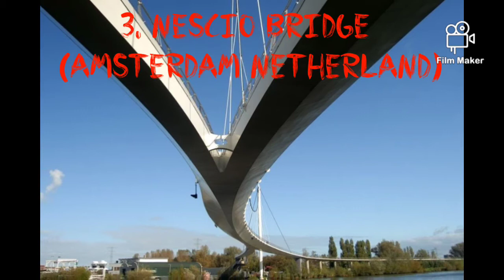16. beautiful bridge in world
in this video 16 beautiful bridges in the world are described data collected from the internet and the the clip video clips downloaded from the pixabay.com for more watch the video and subscribe